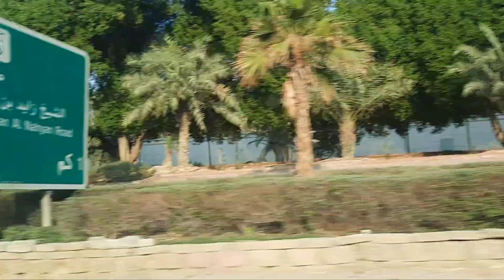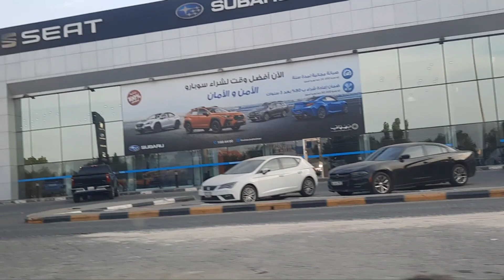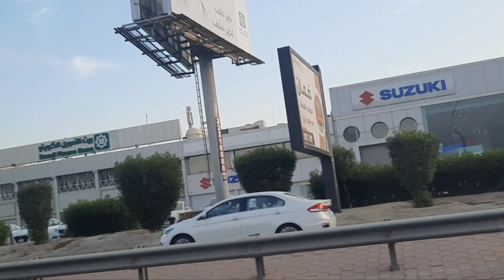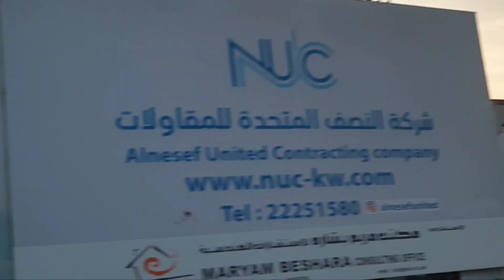ROAD TRIP DURING OUR OFF DAY jocelynlacang ofwinkuwait road trip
THANK YUO SO MUCH FOR THE SUPPORT LOVE AND GODBLESS.